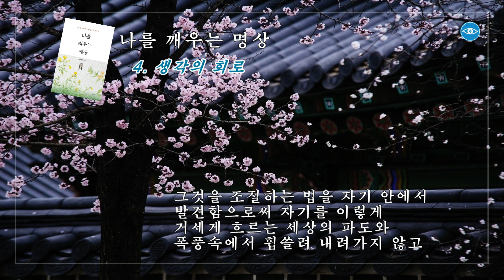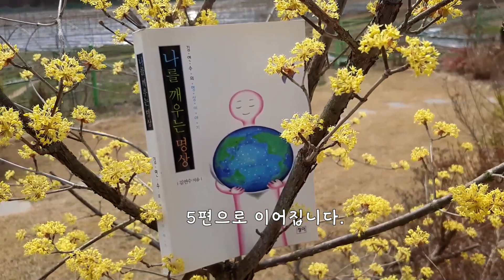나를 깨우는 명상 #4 생각의 회로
김연수 명상에세이, 도서출판 청어
BGM
Just Stay - Aakash Gandhi,
YouTube 오디오 보관함 라이선스

   각본/영상/녹음 : 알라야팀
   낭독:무시무종님

명상 깨달음 마음공부 나를 깨우는 명상.